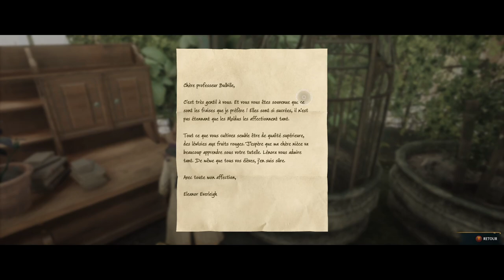Melise Wyrm sorcière de 5ème année | EP. 2.1 | Playthrough de Hogwarts Legacy | !drop